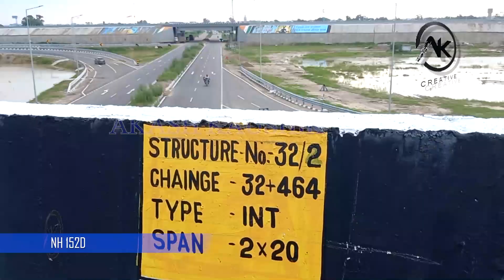Trans Haryana Expressway | Chandigarh Jaipur Highway | Ambala Narnaul Expressway | NH 152D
Kaithal  Pundri  Karnal Highway
SH 8